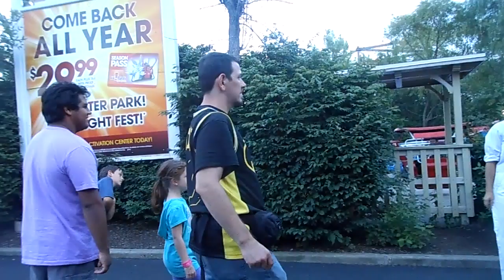Playing Simon Says Six Flags Great America 7-16-14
While passing the drum group, they were taking volunteers. I didn't know what for, but why not take a chance! I won Mardi Gras beads for playing Simon Says! Like a boss!